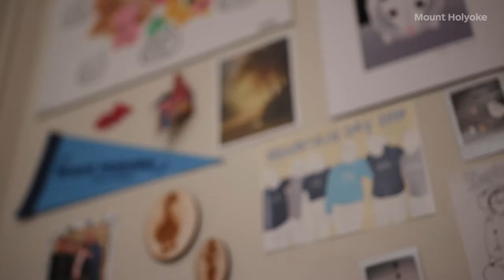Meet Sophia ’22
Sophia, a biology an studio art double major, shares why she chose Mount Holyoke and how MHC's liberal arts education allows her to pursue multiple pasisons.